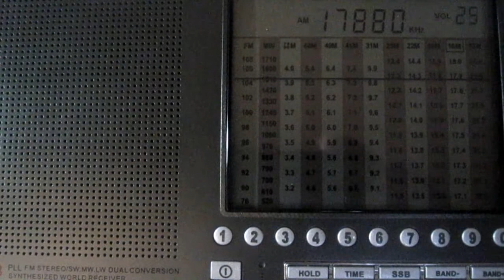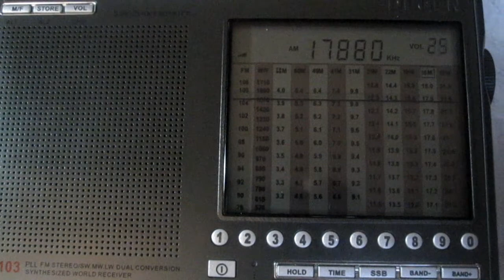Radio Azadi 'Radio Free Afghanistan' (10-18-17, 0715z)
U.S. government radiostation in Kabul. The station was known as Radio Free Afghanistan during the Soviet-Afghan war and by the 2000s with the arrival of American troops changed to Radio Azadi (Freedom/Liberty).